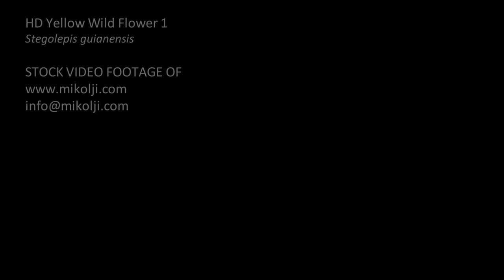Yellow Wild Flower Stegolepis guianensis HD Stock Video Footage 1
Cloes-up of a beautiful wild yellow Stegolepis guianensis flower in its natural habitat, Rapateaceae, Lost World, Gran Sabana, Venezuela